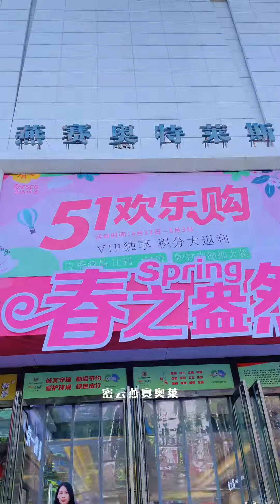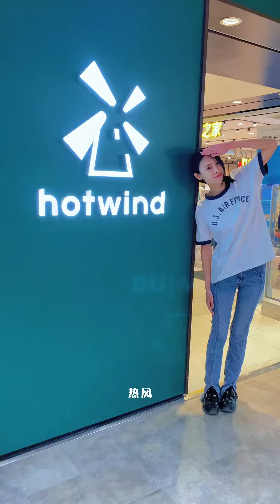來到北京的奧特萊斯逛逛！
來到北京密雲的奧特萊斯，品牌還是非常全的，當然優惠活動力度也相當的大！～